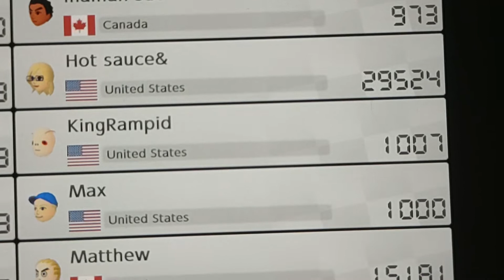Playing Mario Kart with literal legends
All rights to Mario Kart 8 Deluxe belong to Nintendo